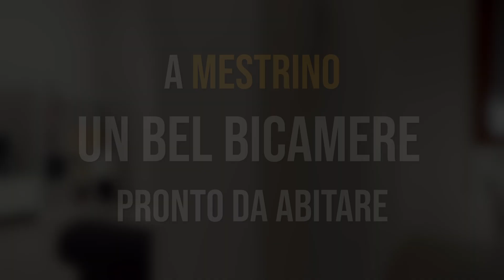📍 MESTRINO - UN BEL BICAMERE PRONTO DA ABITARE!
🔸 La nostra proposta di oggi è uno spazioso appartamento ristrutturato recentemente e inserito in un contesto di sole due unità abitative, perfetto per una famiglia e pronto per essere vissuto!

🔸 Si trova al secondo e ultimo piano, si sviluppa su un unico livello e non ha spese condominiali.

🔸 La proprietà non ha garage ma all'interno può tranquillamente ospitare un'auto ed eventualmente anche una casetta da giardino. Possibilità di comprare anche l'appartamento al primo piano.

📞📅 Prᥱᥒotᥲ ᥙᥒᥲ vιsιtᥲ ᥲdᥱsso! Chιᥲmᥲᥴι ᥲᥣᥣo 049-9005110 o vιᥱᥒι ᥲ trovᥲrᥴι dιrᥱttᥲmᥱᥒtᥱ ιᥒ ᥲgᥱᥒzιᥲ! 🏎💨